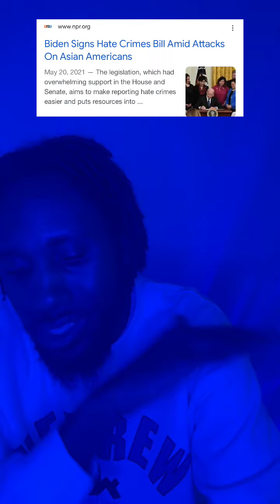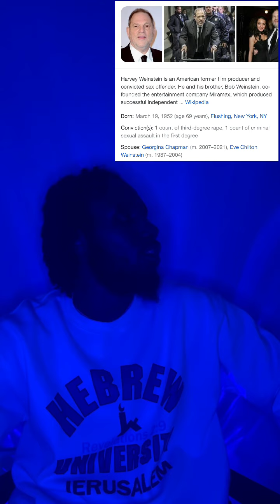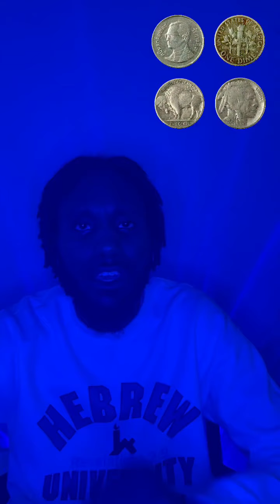PeaCoat Thoughts - First Day Epiphany￼!!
PeaCoat Thoughts, The video that started the Phenomenon
Originally supposed to be PeaCoat In The Morning  but the Video ran over.
I had to address a couple thing😁